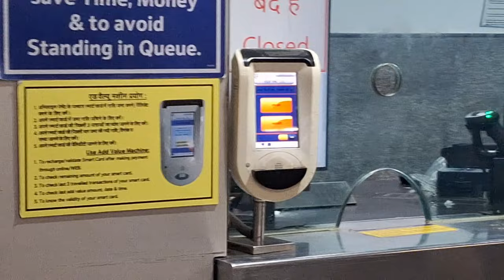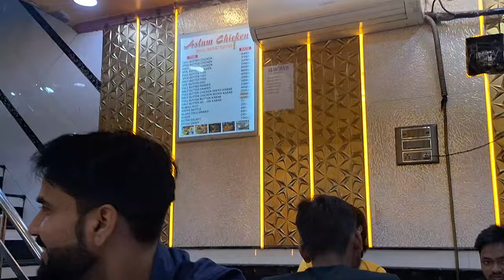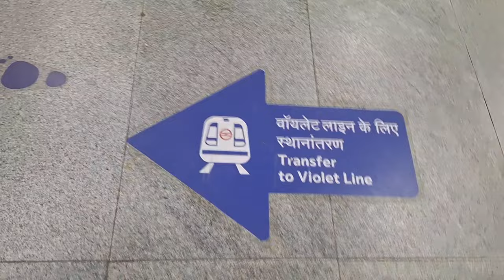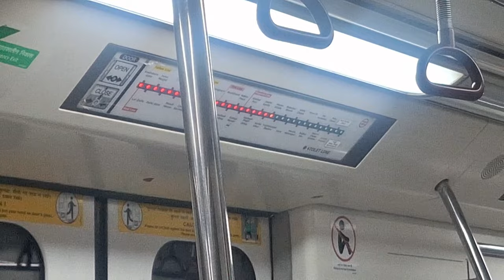3rd Trip of 2023 | DELHI | Rishikesh | Aslam Jama Masid ka Mashoor Butter Chicken | Delhi Metro FUN😍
In this video I travelled to Delhi to my friends college in Faridabaad from where we have to plan a trip to Rishikesh or Haridwar. Lets see which place we decide to go. And also we went to Chandni Chowk and Jama Maszid of Delhi. It was relly good and I felt nostalgic by visiting this place. It has been 5 yrs since I left Delhi and returned back today and it was great experience.
THANK YOU FOR YOUR SUPPORT.
Gears Used with LINK  -
1- Insta 360 One Rs Twin Edition
2- San Disk Extreme 256Gb
3- Invisible selfie stick
4- Camera Mount for Bike Handle
5- Mini Tripod
6- Big Flexible Tripod
7- Rynox Riding Jacket (Size XL)
8- Procus Intercom
9- RD 350 Bullet Handlebar
10- Guardian Gears 50L Tail Bag
11- Phone Used Samsung S23 FE